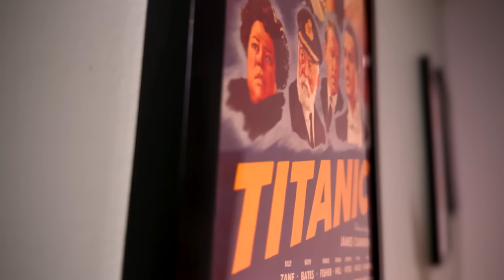Top 5 Disastrous Blockbuster Movie Franchises That Just Won't Quit!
Some movies properties just don't know when to quit. Actually, it's the movie studios that don't care. It always comes down to money. The 5 films on my list today are all about it. Terminator, Jurassic World, Fast & Furious, Transformers and Resident Evil; are some of the dumbest movie franchises still going today!

Chapters:
0:00 - Intro
1:36 - #5 - Terminator Franchise
4:59 - #4 - Transformers Franchise
9:12 - #3 - Resident Evil Franchise
11:57 - #2 -Jurassic Park Franchise
17:55 - #1 Fast & Furious Franchise